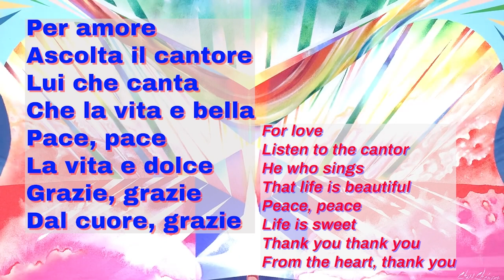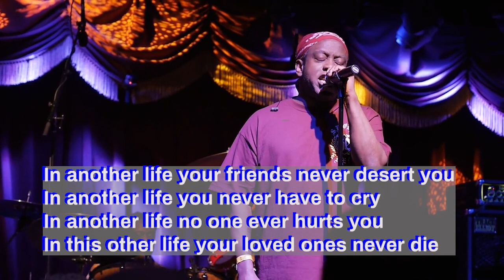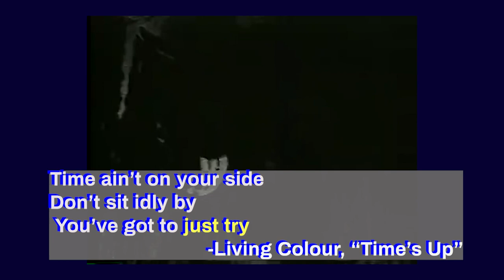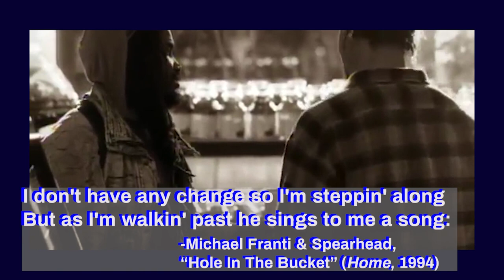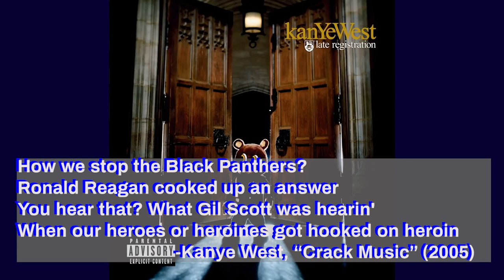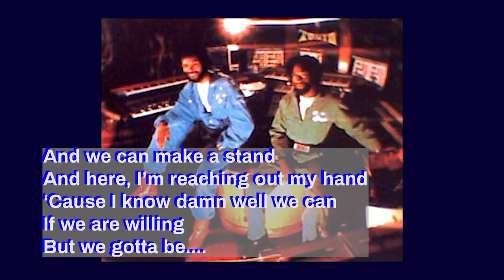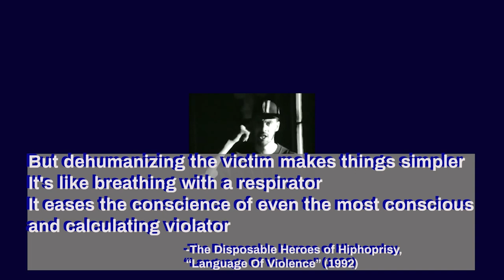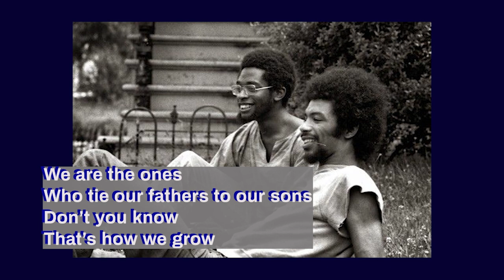*UNLOCKED*: 6b. SUPER MATÉ BROS. 2: more Motivation Songs (w/ Aaron Maté)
LYRICS TO GO is your one-stop shop for all things lyrical. Hosted by award-winning theatre lyricist Daniel Maté, L2G's righteous mission is to rid the world of the phrase "Oh, I don't listen to the lyrics."

EPISODE 6b: Daniel and Aaron continue their conversation about "motivation/enlightenment tracks" with a couple of gems from Beverly Glenn Copeland and Gil Scott-Heron, plus contributions by Living Colour and Michael Franti. Aaron also comes up with a million-dollar idea for a "spiritual corrective" music streaming app.

Cameos by Axl Rose, Eckhart Tolle, and Bell Biv Devoe.